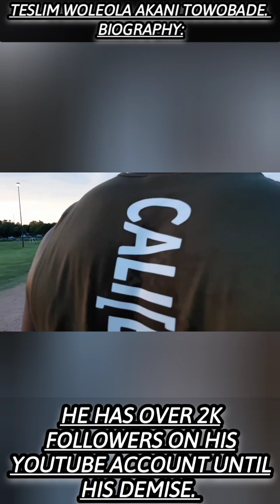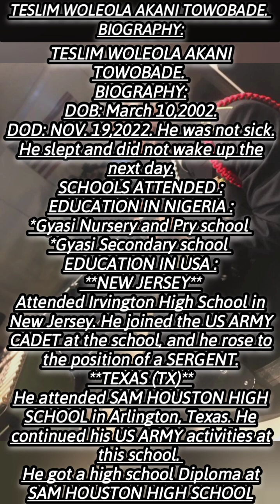may God bless our hustle